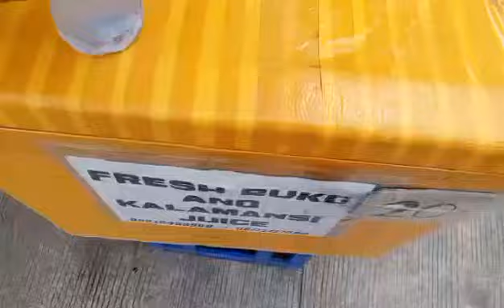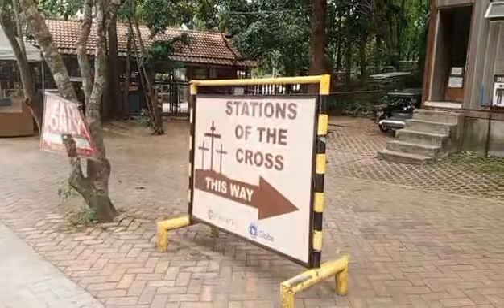angelo bikerdude first vlog